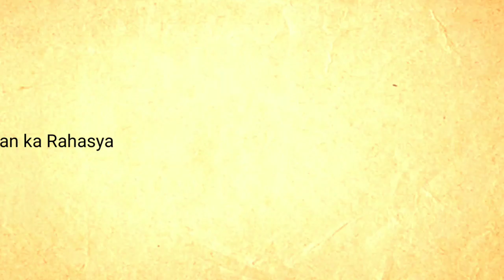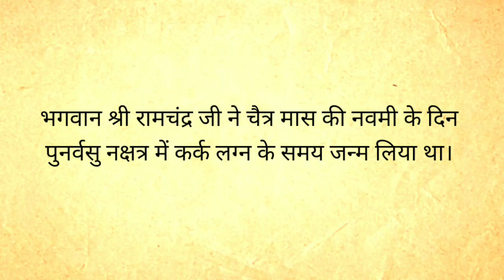Ram Navami 2023 ll राम नवमी क्यों मनाया जाता हैं, इसका इतिहास किया है ll ramayan ll Jai shree Ram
Ram Navami 2023 ll राम नवमी क्यों मनाया जाता हैं, इसका इतिहास किया है

ram navmi status
ram navmi status video
Ram Navami history in Hindi
Ram Navami history video
Ram Navami story
Ram ji ki jamna
Ram Navami kahani
Ram Navami HD video
happy Ram Navami
happy Ram Navami 2023
Jai shree Ram
Ram Navami special
Ram Navami special story
Ram Navami story in Hindi
Shree Ram ji life story
Ramayan series
ramayan full stories